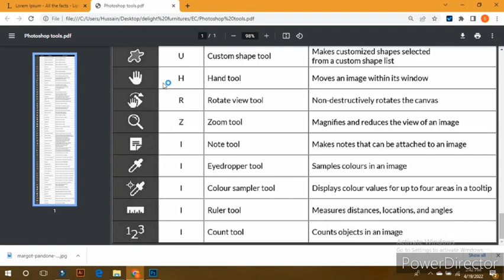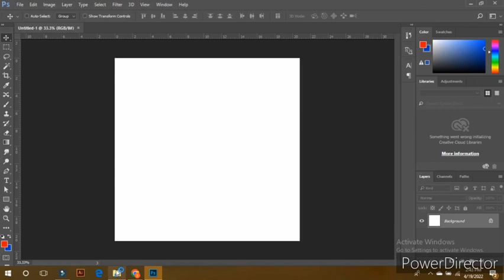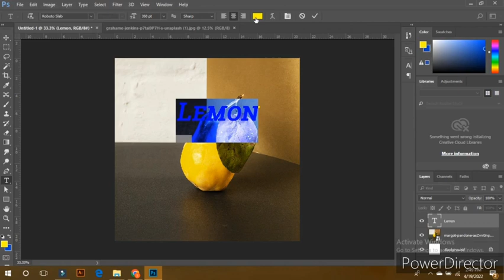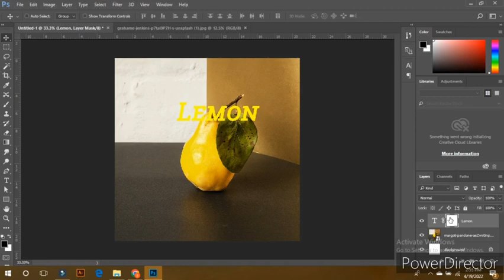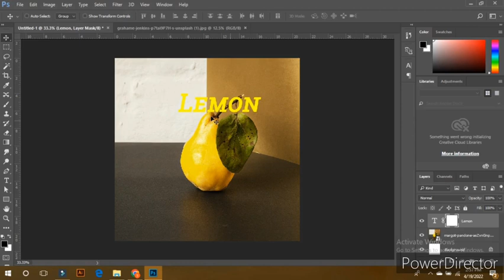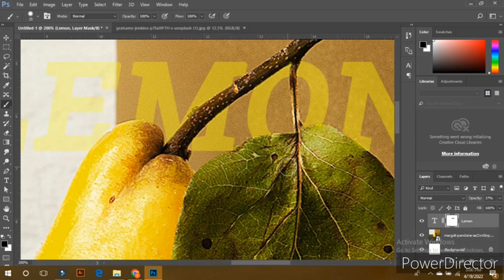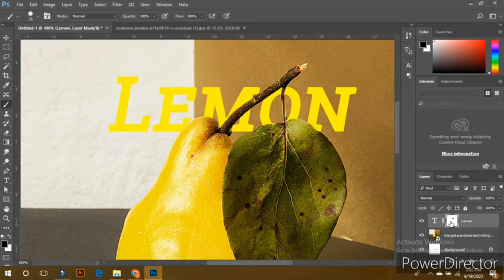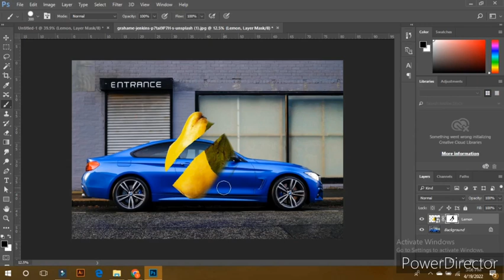Adobe Ps class #20#madizon